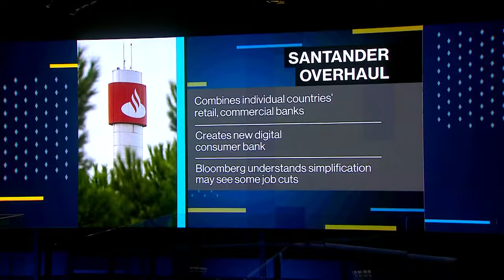Spanish Bank Santander Makes a Bid to Boost Profitability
Banco Santander SA revamped its corporate structure in a bid to simplify operations and help the company reach profitability targets. The move will likely reduce management layers and may lead to some job cuts. Stefania Bianchi reports on Bloomberg Television.